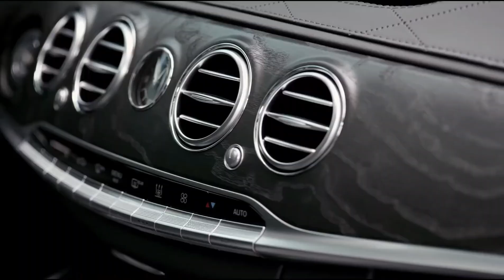USA Passport at your fingertips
MyDentalWig EB5 Luxury Concierge for HNWIs and UHNWIs
Are you a HNWI or an UHNWI looking for the fastest and easiest way to get the U.S Visa that leads to the US green card and the U.S Passport for you, your spouse and all your children,
we take care of your EB5 from A to Z in a very elegantly luxury style!
From making reservation for Privetjet to any luxury cars, we are here to help make your American Dream an Unforgettable Experience. Relax, we take care of everything™